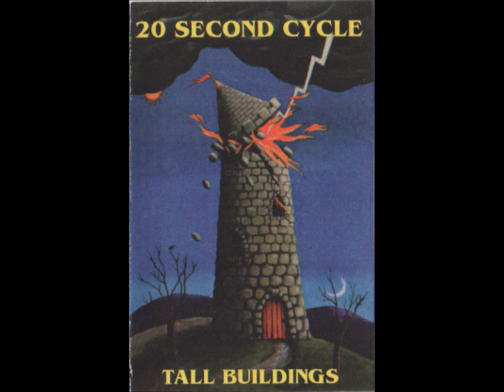20 Second Cycle - Faith & Forgiveness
Track 4 from the demo. All these are cassette to computer so no bitching about the quality! LOL!